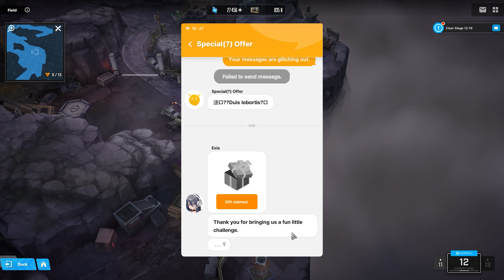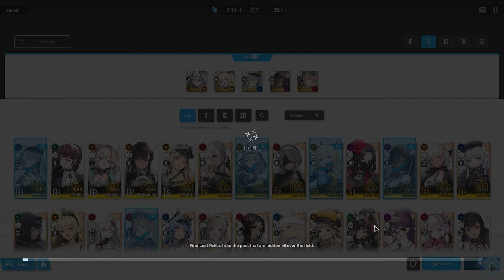Goddess of Victory NIKKE - Campaign Chapter 12 (Hometown)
Game: NIKKE
Developer: Shift Up
Publisher: Level Infinite

Chapters:
00:00 Start
00:15 Stage 12-1
04:21 Relics
04:33 Stage 12-6
08:17 Lovely Dream Briefing
10:36 Relics 2
10:42 Sub 12-1 Stage
12:52 Sub 12-2 Stage
13:58 Lovely Dream Ending
15:27 Relics 3
15:45 Stage 12-12
18:15 Stage 12-15
22:19 Special Offer Briefing
22:42 Relics 4
23:00 Sub 12-3 Stage
24:42 Sub 12-4 Stage
26:23 Sub 12-5 Stage (Story)
29:59 Special Offer Ending
31:15 Relics 5
31:27 Stage 12-15B-1
32:41 Stage 12-15B-2
33:56 Stage 12-15A-1
35:43 Stage 12-15A-2
37:25 Relics 6
37:31 Stage 12-18
41:41 EX Stage
42:33 Relics 7
42:40 Stage 12-21
44:54 Relics 8
45:02 EX Stage 2
46:29 Relics 9
47:14 Stage 12-24 Boss
51:57 Chapter Ending
59:07 Teddy Briefing
59:56 Sub 12-6 Stage (Story)
01:03:09 Sub 12-7 Stage
01:03:50 Sub 12-8 Stage (Story)
01:06:14 Teddy Ending
01:06:42 Central Government
01:10:18 Outpost
01:16:49 M.M.R.
01:20:38 Central Government 2
01:23:33 Command Center